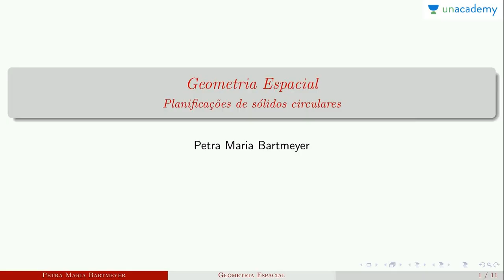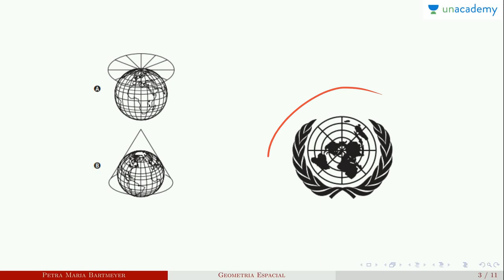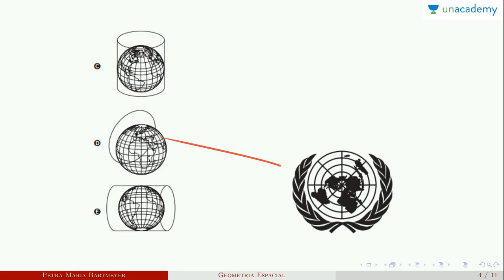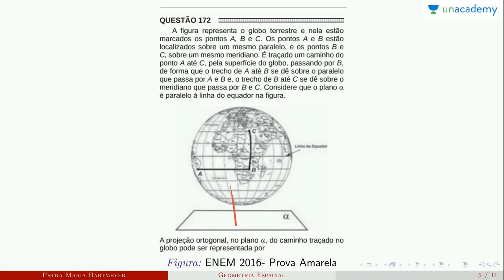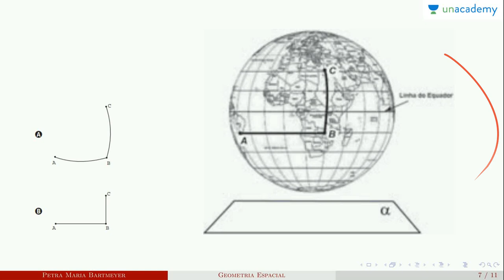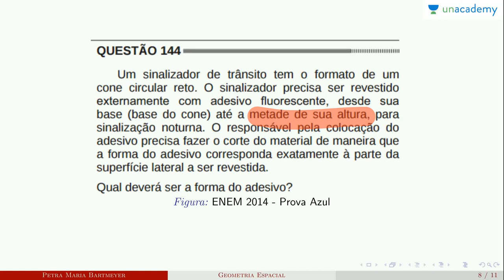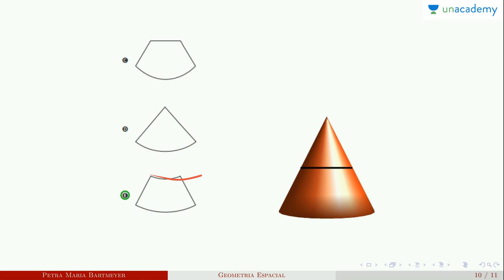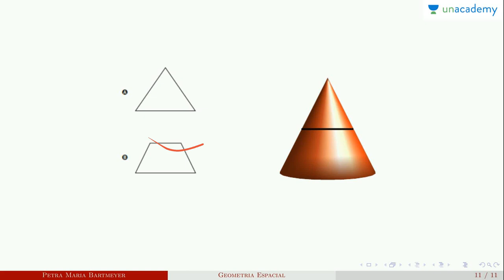Geometria Espacial (Voltada ao ENEM) - Aula 8: Projeções de esferas | Petra Maria Bartmeyer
Geometria Espacial (Voltada ao ENEM)
Aula 8: Projeções de esferas

Descrição:
Resolução de questões do ENEM sobre sólidos geométricos.
Planificação de cone e projeções ortogonais

Tópicos:
sólidos geométricos, esfera, cone, pirâmide, prisma, volume, área, ENEM
Geometria Espacial para o enem é um curso da Petra Maria Bartmeyer para o ENEM. Ele visa dar aos alunos o melhor treinamento para quebrar o ENEM com facilidade. A geometria é um ramo da matemática que trata de questões de forma, tamanho, posição relativa das figuras e as propriedades do espaço. Embora a geometria tenha evoluído significativamente ao longo dos anos, existem alguns conceitos gerais que são mais ou menos fundamentais para a geometria. Estes incluem os conceitos de pontos, linhas, planos, superfícies, ângulos e curvas, bem como as noções mais avançadas de coletores e topologia ou métrica.

Próxima lição: Geometria Espacial Aula 9 Volume de prismas Petra Maria Bartmeyer

4. Conjunto Numéricos - Petra Maria Bartmeyer
5.  Números primos - Petra Maria Bartmeyer